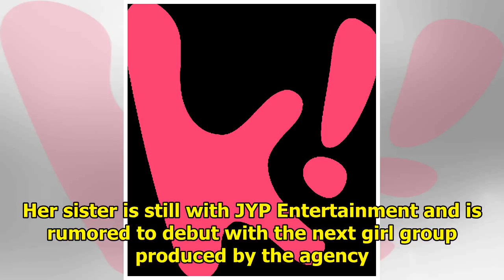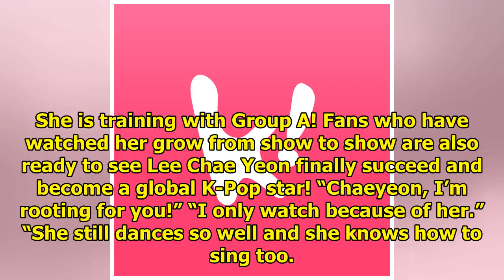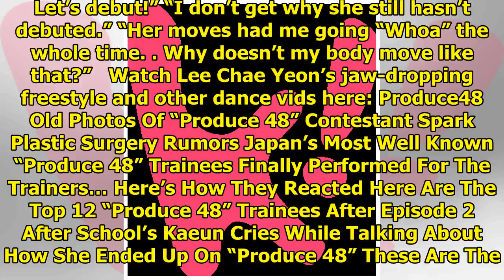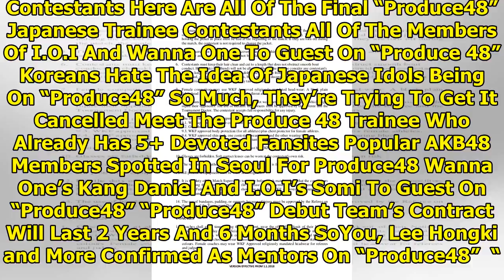One Produce 48 Contestant Is Blowing The Competition Away With Her Dancing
Produce 48 is full of new talent to be discovered, but trainee Lee Chae Yeon from WM Entertainment i...